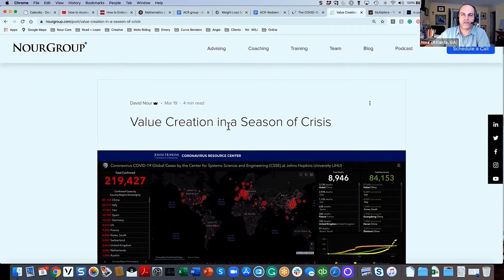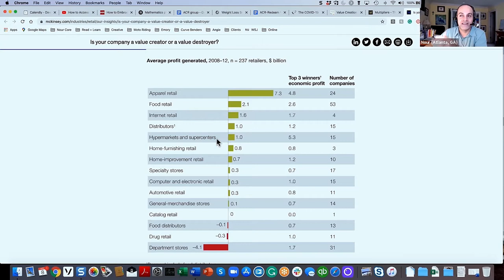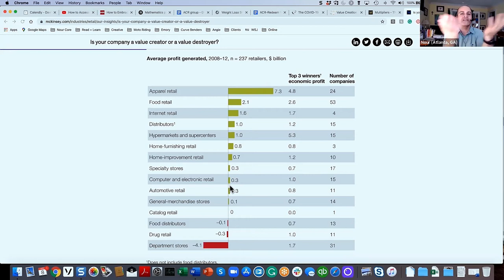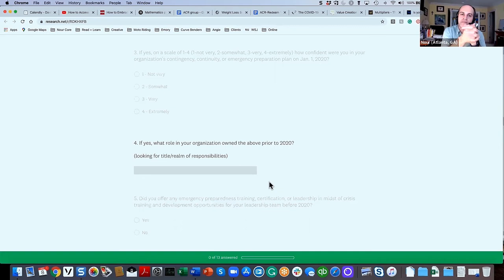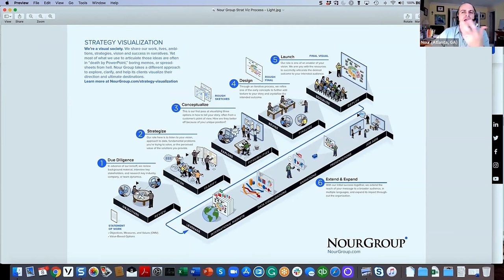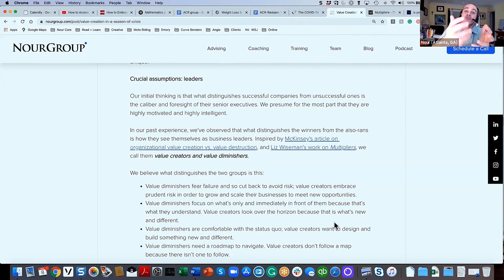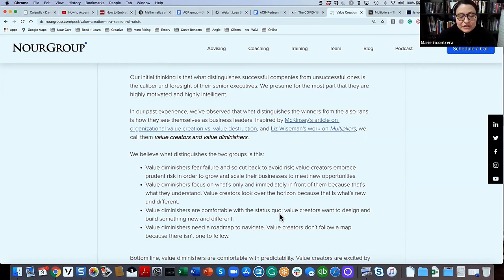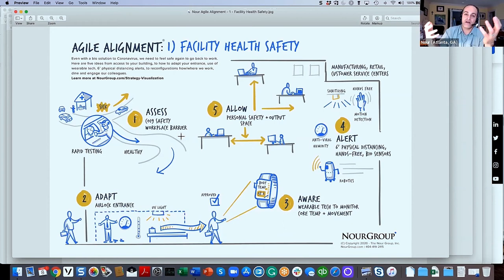David Nour - Value Creators vs. Value Diminishers Amidst The CV19 Storm - Our Research Findings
A thinker, senior leadership/board advisor, global speaker, and best-selling author, David Nour is internationally recognized as the leading expert on strategic business relationships. The author of ten books, including best-sellers CO-CREATE (St. Martin’s Press) and Relationship Economics® (Wiley), as well as the upcoming Curve Benders, Nour serves as a trusted advisor to global clients and coaches corporate leaders and rising entrepreneurs. He is an adjunct professor at the Goizueta Business School at Emory University and Vanderbilt University Owen Graduate School of Management, was named to the Global Gurus Top 30 Leadership Professionals list and is honored to be one of Marshall Goldsmith’s 100 Global Coaches. A Forbes Leadership contributor on the Future of Work, Nour’s unique insights have been featured in a variety of prominent publications, including The Wall Street Journal, The New York Times, Fast Company, Huffington Post Business, Entrepreneur, and Knowledge@Wharton.

Born in Iran, Nour immigrated to the U.S. as a teenager with $100, limited family ties and no fluency in English. He graduated from Georgia State University with a bachelor’s degree in business management and went on to earn an Executive MBA from the Goizueta Business School at Emory University. He resides in Atlanta, GA, with his family.

For more information about the Entrepreneurship and Leadership in COVID-19,